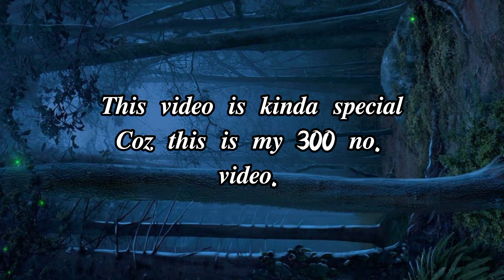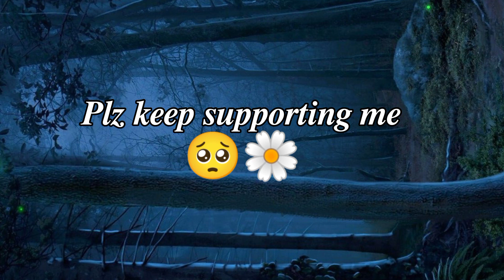Bts Dating game (vampir varsion).